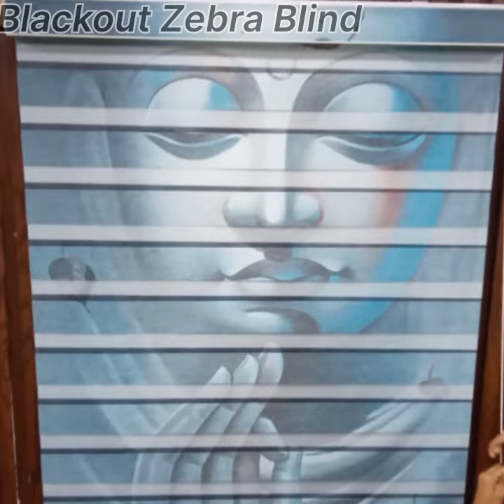Blackout Zebra Blind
Manufacturing and Wholesale of Window Blinds and Curtains